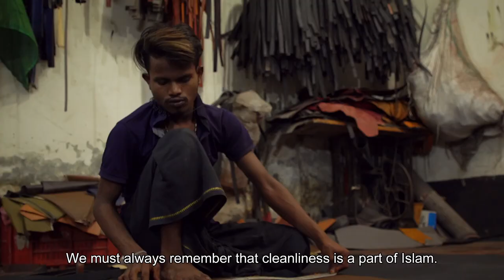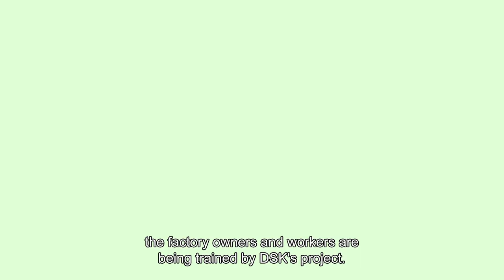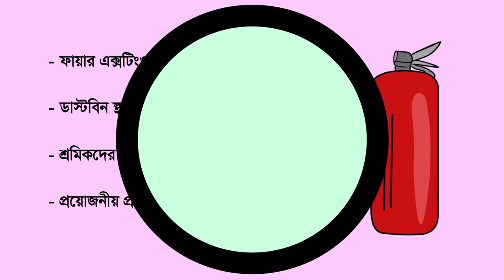Baseline Video Documentary of DSK-SEP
Sustainable enterprise project (SEP) started in July 2021. In this video, we can learn about the situation of micro-enterprises.